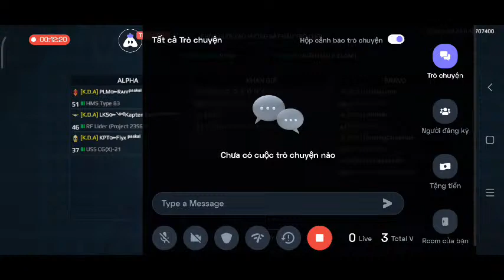NMW || FLEET-ADMIRAL vs TAMTA